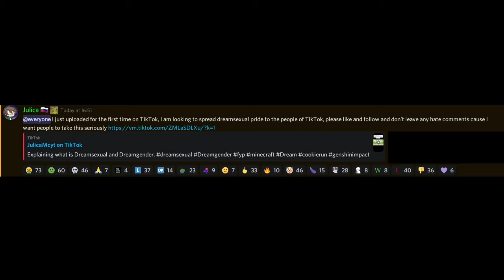leaked announcement from Julica's server